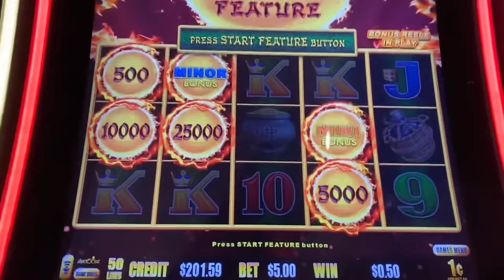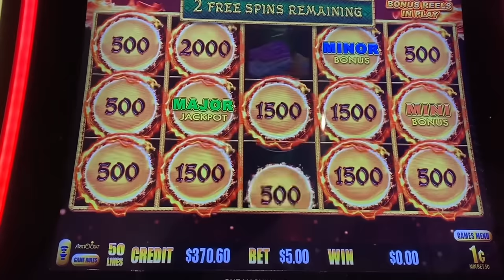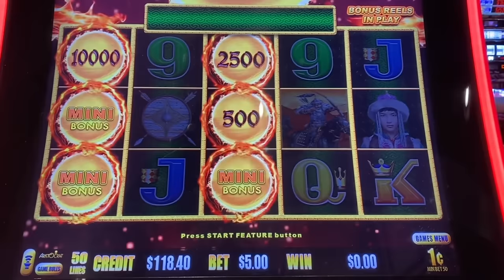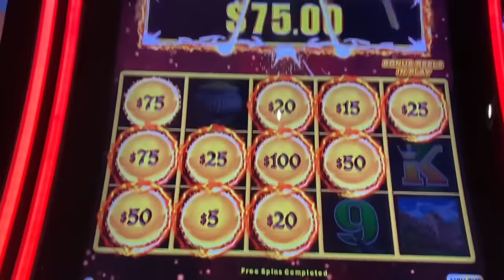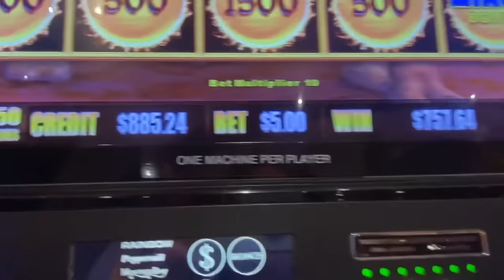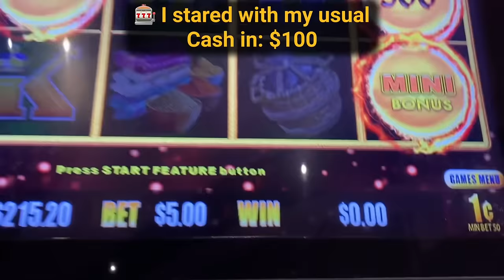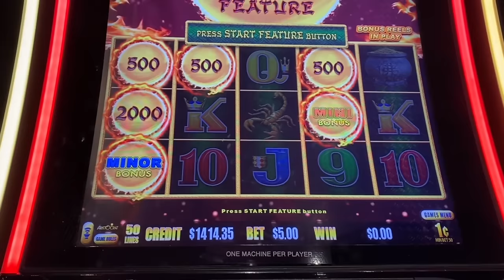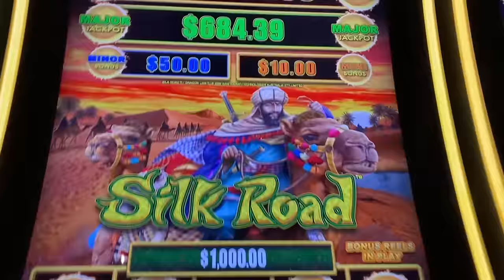5 Tips 🎰 How to WIN Consistently on Dragon Link Demonstrated for You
How to win on Dragon Link slots? I will show you the way I play to win using this combo.